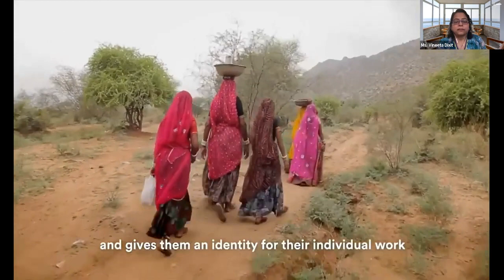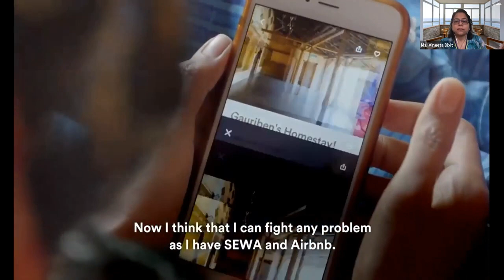Weaving growth of rural India with SEWA & Airbnb India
SEWA (over 1.5 million poor, self-employed women workers members from the informal economy across 16 states in India) and Airbnb invite you to share their journey in the transformation of SEWA members into hospitality entrepreneurs and homestays hosts. Hear directly from these wonderful hosts on how this change has impacted their lives and their communities.